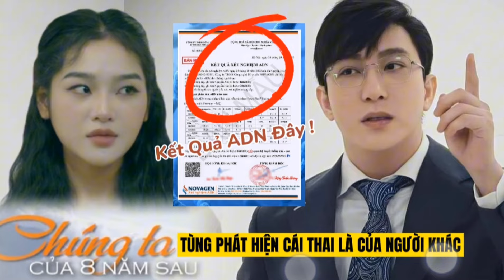[ CHÚNG TA CỦA 8 NĂM SAU TẬP 51 PREVIEW ] - Quả Báo, Anh Thu Qua Đời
[ CHÚNG TA CỦA 8 NĂM SAU TẬP 46 PREVIEW ] - Quả Báo, Anh Thu Qua Đời